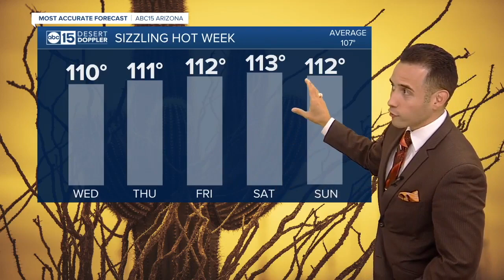Drying out and heating up!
Isolated to scattered storms are still likely in the White Mountains and along the eastern Mogollon Rim this week. Although the storm coverage won't be as widespread as what we saw last week.